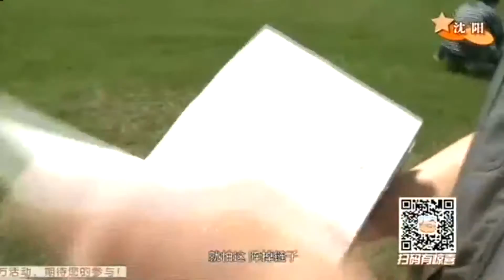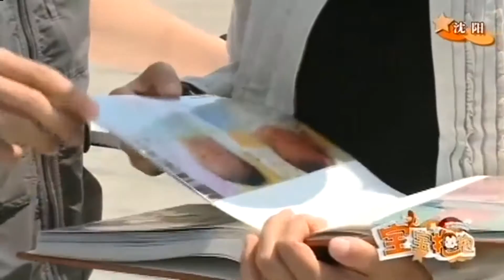沈阳家庭集体出游，广场上游玩时宝爸却突然不见，回来时行动暖心